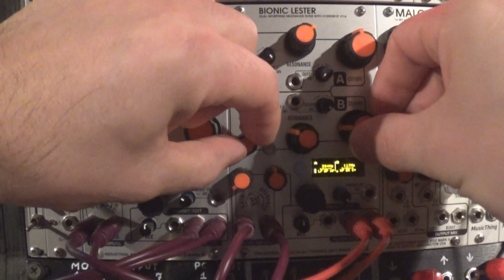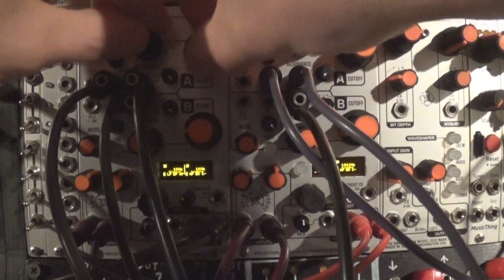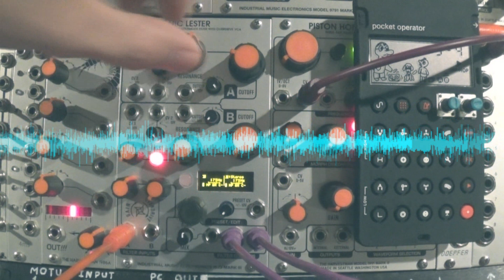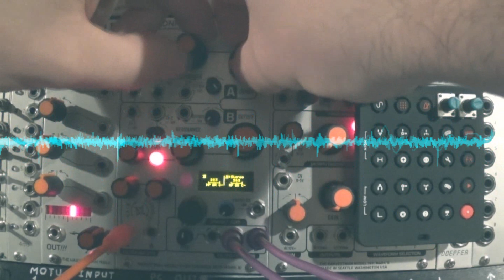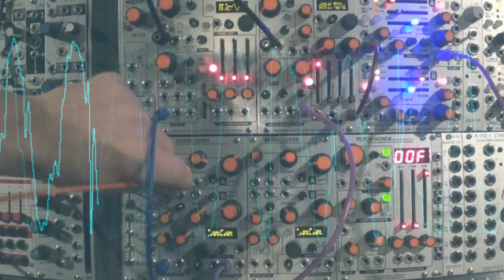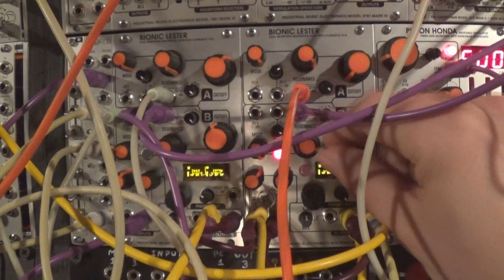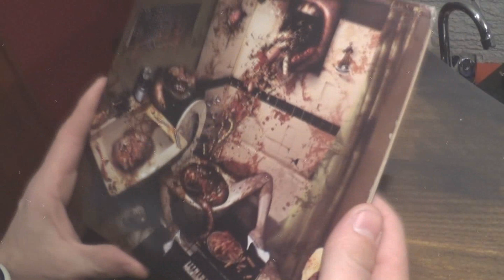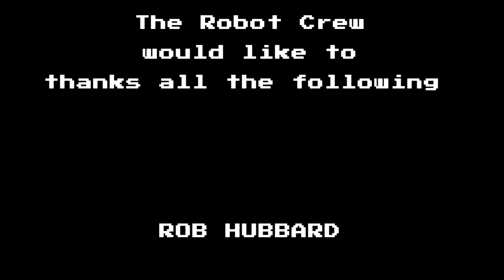Bionic Lester MKIII - Audio Demo part 2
Various Audio Demo with the Bionic Lester MKIII
Video content cannot be changed but.
I want to apologize to Zoe because my intention was not to misname or disrespect anybody.

Pukology authorized by Otto Von Schirach